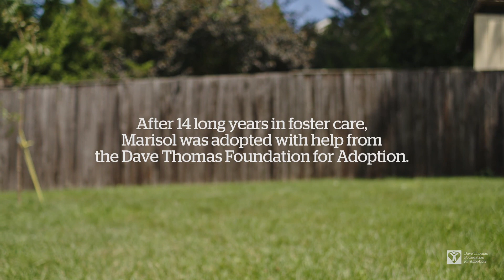What's in a Name: Marisol's Story (MA) | Dave Thomas Foundation for Adoption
At 5 years old, Marisol entered foster care after enduring physical abuse. For the next 14 years, she lingered in care, traveling between group homes, giving up hope that she would ever be adopted. Thankfully, everything changed when Marisol was referred to the Dave Thomas Foundation for Adoption’s Wendy’s Wonderful Kids program and met her recruiter, Scott, and was adopted by Heather and Edwin.